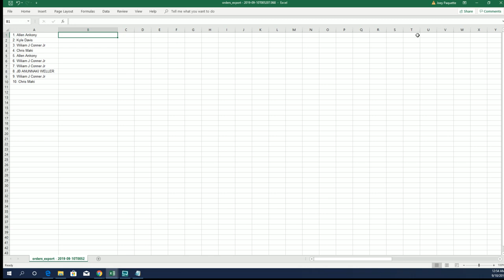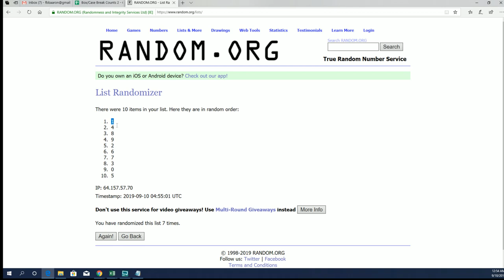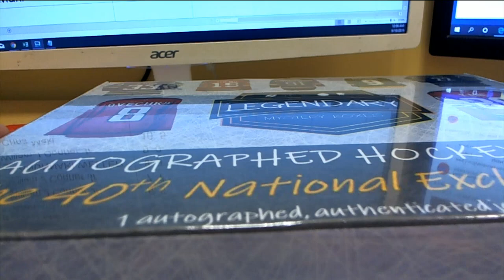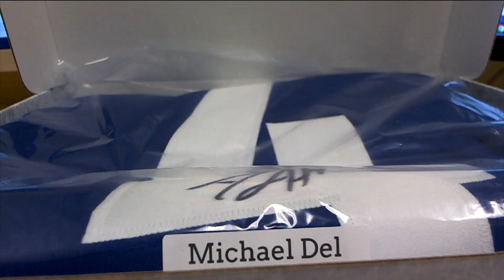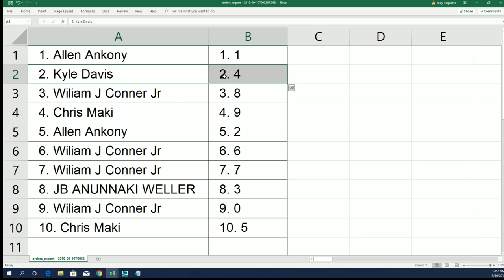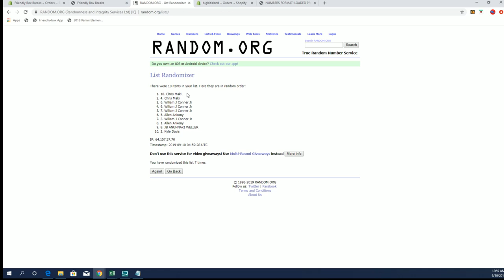2019 LEGENDARY Autographed Hockey Jersey ID 19LEGJERSHOCK40TH103